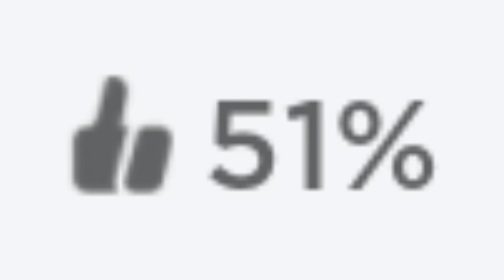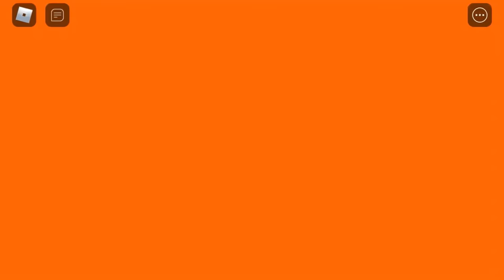Roblox barry’s prison run...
i only went to jail becuz i stole cookies from the cookie jar again...sigh :/

ESCAPE THE PRISON!! the policeman in charge today is BARRY (just a little bit chubby) go through jumps, lasers, and even bosses. feel the freedom in roblox “barry’s prison run”

dont go to jail its bad lol